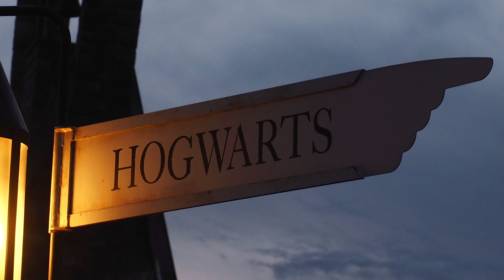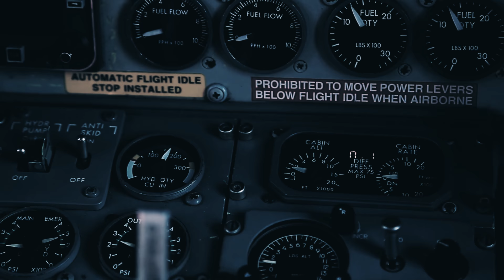5 Creepy Little Creatures Caught on Camera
Legends of small and creepy humanoid creatures are present in cultures all around the world. While it might be easy to dismiss most as myths, the existence of video footage of some of these supposed beings might give us pause to wonder what is truly possible. Surely there is a rational explanation...